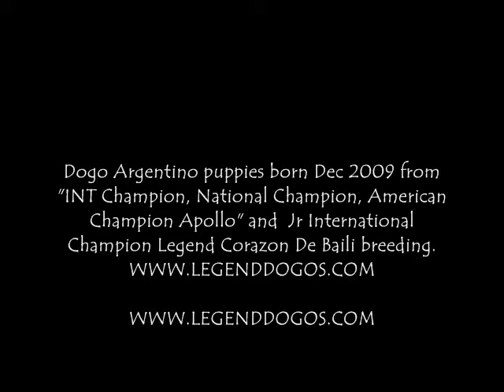Champion sired Dogo Argentino puppies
New born Champion sired Dogo Argentino puppies born Dec 2009. From sire: INT Champion National Champion, American Champion Apollo and mother: Jr International Champion Legend Corazon De Baili.

Dogo Argentino puppies, Dogo Argentino puppies for sale, Dogo Argentino breeders, Champion Dogo Argentino, Argentine Dogo puppies, Argentine Dogo breeders, Argentine Dogo puppies for sale.